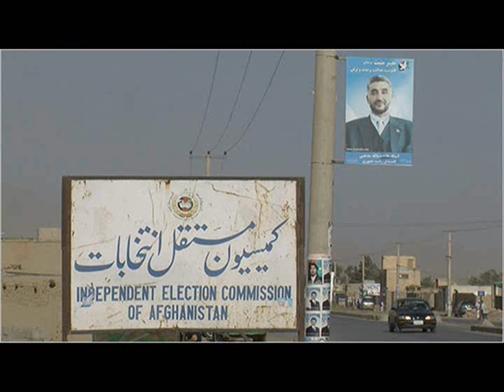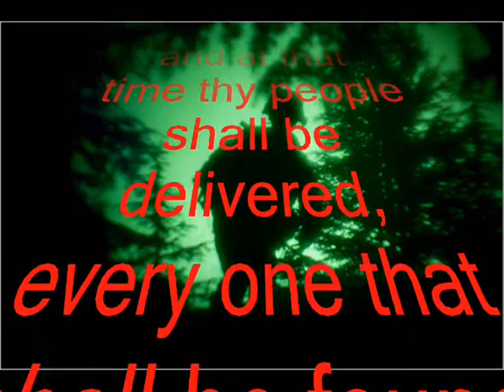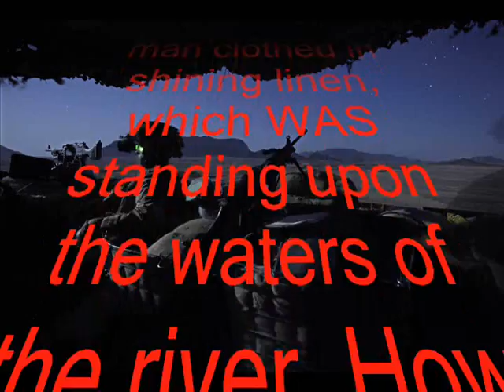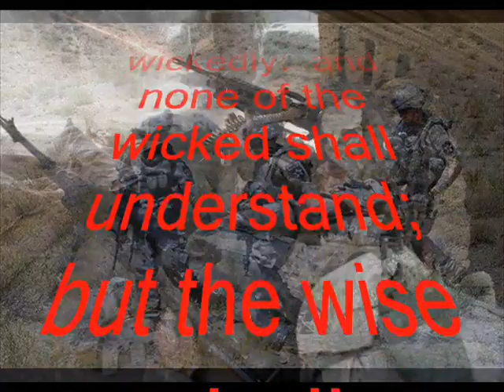Analysis Report: Afghan Summer Brings Reversals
A summer of setbacks and reversals in Afghanistan, with rising casualties, a divisive election and growing public doubts about the war in the U.S. and among key allies.